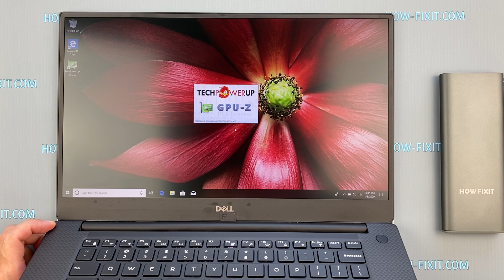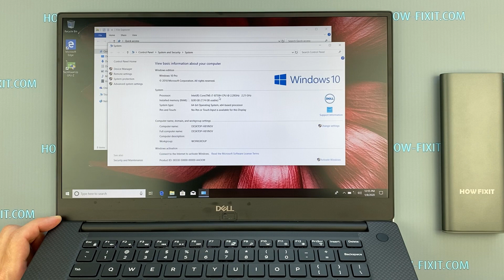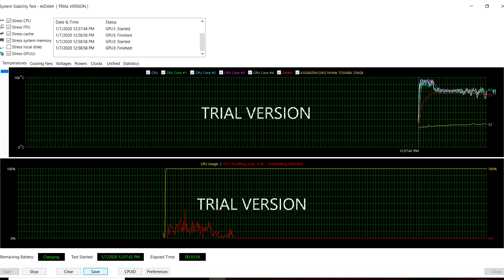Обзор и вскрытие Dell XPS 15 9570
Технический обзор ноутбука dell xps 15 9570 и также проводим сравнение с предыдущей моделью dell xps 9560 и 9550. Разбираем и смотрим что внутри ноутбука, возможность апгрейда и ремонтопригодность.